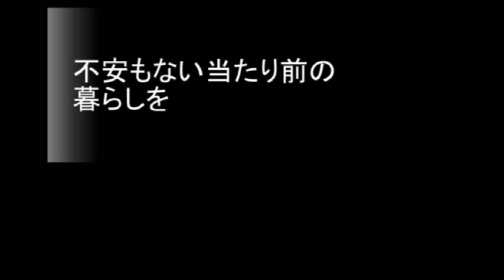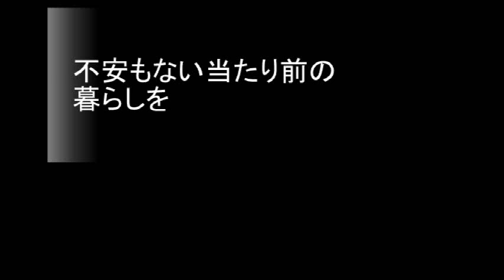No.1916 「sugi過te」 Aポエット オリジナル曲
ふつうに平安な暮らしが妨げられることがある・・外部からの様々な騒音や干渉、個人や家族の病や生活の不安など
むしろ個人の内部や気持ちの問題にすり替えられない深刻さが現実になっている。